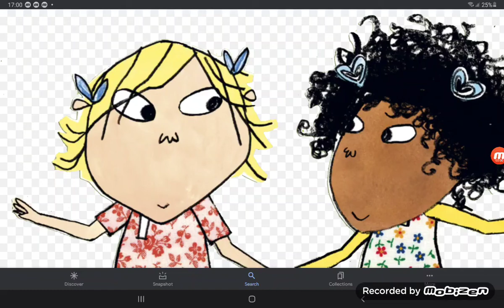24 February 2021